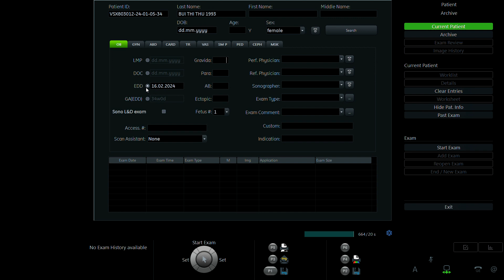BÙI THỊ THU 1993 P2